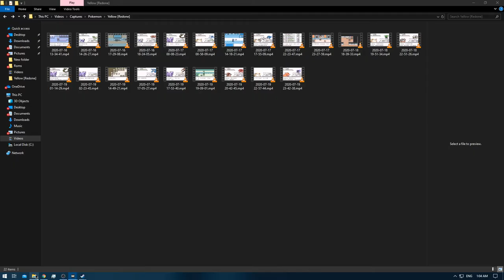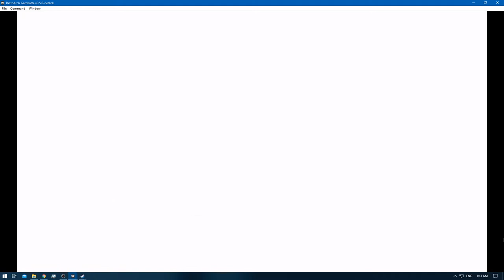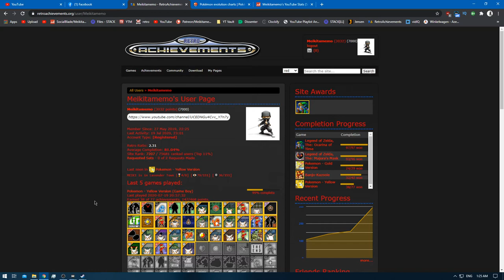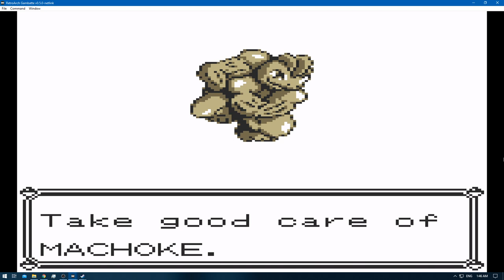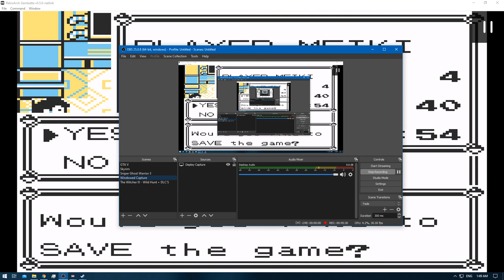[1/1] Pokemon Yellow [Redone + RA] Episode 15.1 - Training & Exploring [NC]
Pokemons Caught: 3 [1 Recieved , 1 Caught , 1 from in-game Trade] [but already had a Machoke]
Pokemons Evolved: 2
Trainers Defeated: 10
Times Wiped Out: 0
Difficulty: Default
Bonus Feature: Retro Achievements [RA]
[Time Stamps]

0:00 [YouTube Time Stamp Feature]
0:20 [Game Begins]
3:02 [Goodbye Snorlax Q.Q] [Karma]
3:36 [Itemfinder]
6:14 [Bulbasaur]
6:14 [Retro Achievement Unlocked: Take care of Bulbasaur!]
9:05 [Pokemon Battle Starts] [Rocker] [A]
10:36 [Pokemon Battle Ends] [Victory]
10:39 [Super Rod]
11:41 [Pokemon Battle Starts] [Fisherman] [E] [A] to [D] @ Ep:12.1]
12:55 [Pokemon Battle Ends] [Victory]
13:01 [Iron]
13:14 [Pokemon Battle Starts] [Jr.Trainer [F]] [A]
15:31 [Pokemon Battle Ends] [Victory]
15:55 [Pokemon Battle Starts] [Jr.Trainer [F]] [B]
18:30 [Pokemon Battle Ends] [Victory]
21:05 [Horsea Caught]
22:21 [Retro Achievement Unlocked: Buckethead]
23:12 [Pokemon Battle Starts] [Bird Keeper] [A]
24:23 [Pokemon Battle Ends] [Victory]
24:32 [Pokemon Battle Starts] [Jr.Trainer [F]]
27:05 [Pokemon Battle Ends] [Victory]
27:19 [Pokemon Battle Starts] [Beauty] [A]
29:16 [Pokemon Battle Ends] [Victory]
29:25 [Pokemon Battle Starts] [Beauty] [B]
31:51 [Pokemon Battle Ends] [Victory]
32:01 [Pokemon Battle Starts] [Jr.Trainer [F]] [C]
33:28 [Pokemon Battle Ends] [Victory]
33:39 [Pokemon Battle Starts] [Jr.Trainer [F]] [D]
37:04 [Pokemon Battle Ends] [Victory]
37:18 [Machoke]
43:13 [Retro Achievement Unlocked: King of Fighters] [Cubone for Machoke]
43:02 [Machamp]

Yellow: [1/3]
Red: [2/3]